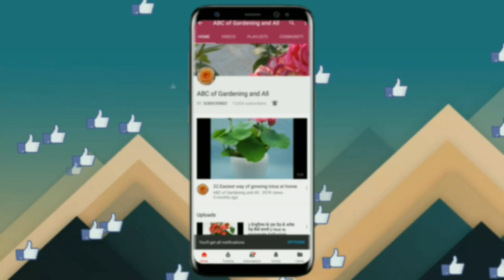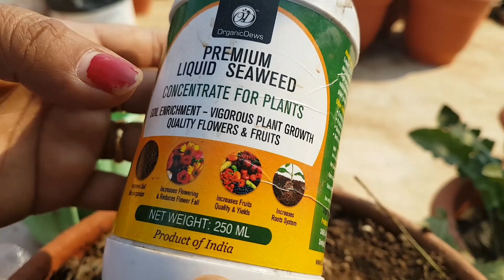122.Growing Spinach (Palak) - Terrace Garden || घर मे पालक उगाये ||17-1-18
Grow spinach at home easily and save money.

Happy Gardening ;)